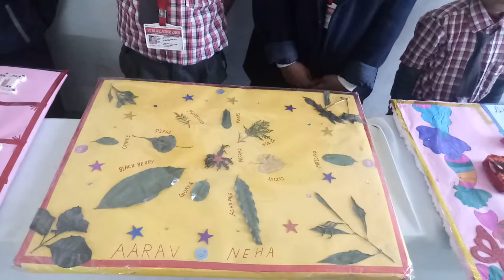Science Exhibition Video - The Small Wonders Academy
The Small Wonders Academy has been successfully achieving its goal to the entire satisfaction of the parents and tries to reach the new zenith of heights. The school has firm determination to maintain its standards and serve the past to guarantee its future School′s aim is to give such an education, which develops all round personality of the child, and to meet the challenge of the world in career making.Emphasis is laid on character building of the children so that they become good citizens and leaders of tomorrow. The school authority is determined to give moral and spiritual education according to the cultural values and need of the present time.The school endeavors to provide holistic education for the overall development of the child: striving for Excellence is the leitmotif, be it academia, sports, debates, declamations, music, dance, art, craft, theatre or literary pursuits.